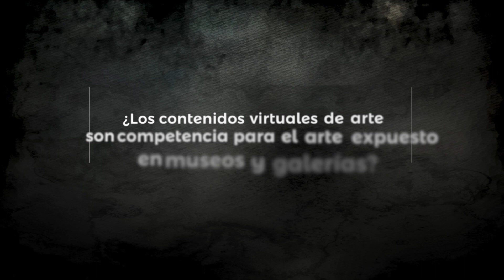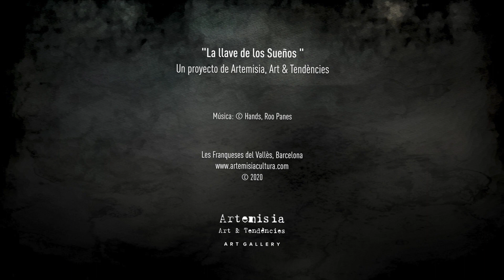¿Son los contenidos de arte virtual competencia para el arte en museos ? Nacho Granero / La llave...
NACHO GRANERO: La Cultura Social.
Historiador del arte especialista en nuevos medios y comunicación digital. Desde el año 2013 examina en su blog La Cultura Social todas las tendencias en arte digital y el uso de las nuevas tecnologías en el mundo del arte y las instituciones culturales.

¿QUÉ ES: "LA LLAVE DE LOS SUEÑOS"?

Referenciando la obra de Magritte damos la bienvenida al proyecto digital de la Galería Artemisia: videos breves donde un invitado da respuesta a una cuestión relativa al arte.Ninguno de nuestros entrevistados pretende sentar cátedra, todo lo contrario. Buscamos argumentaciones de expertos que inviten  a nuestros espectadores a dejar de ser consumidores pasivos de contenidos audiovisuales y que les sugieran una reflexión activa, a ser posible  que amenacen con opiniones críticas. En Artemisia siempre defendimos que las opiniones, si son gratuitas, basadas en creencias y desprovistas de argumentos, no merecen la menor atención. Sin embargo leer a Ortega y Gasset, Harold Bloom o John Berger nos puede ayudar a dimensionar nuevas realidades que, a partir del arte, nos ayuden a comprender el mundo en el que vivimos con una mirada más amplia, y si, más crítica. La pedagogía es una de las lineas de trabajo del proyecto Artemisia, y nosotros siempre estamos dispuestos a seguir aprendiendo... Siempre me gustó esta cita de Oscar Wilde "El arte es nuestra briosa protesta" (**)(*)Las opiniones de nuestros invitados no tienen porque representar las opiniones del Equipo Artemisia. (**) Cita de "La decadencia de la mentira" escrita por Oscar Wilde.